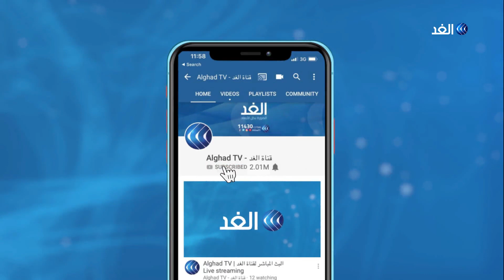اتهامات متبادلة بين الحزب الجمهوري والديمقراطي بشأن تصاعد العنف في أمريكا .. فما هي القصة؟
سلكت التحركات الاحتجاجية الأمريكية مسارا أكثر حدة في الأيام الأخيرة، بعد مقتل أمريكي خلال صدامات بين أنصار دونالد ترامب ومتظاهري «حياة السود تهمّ», والتي جاءت بالتوازي مع تبادل اتهامات بين ترامب والديموقراطيين، الذين يؤكدون أن الرئيس الأمريكي يساهم في تأجيج العنف.. المزيد من التفاصيل يتحدث من واشنطن، عمر محمد مراسل الغد، مع احمد صبح، عبر الفقرة الإخبارية.